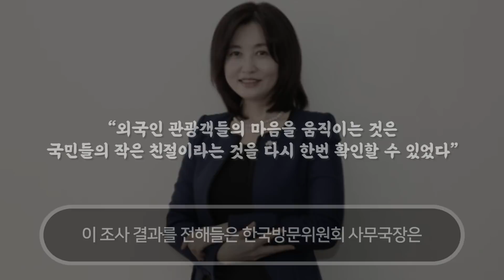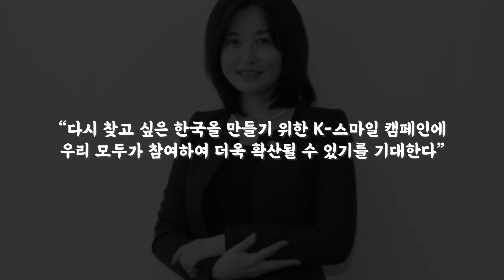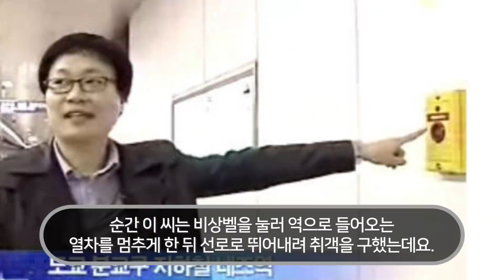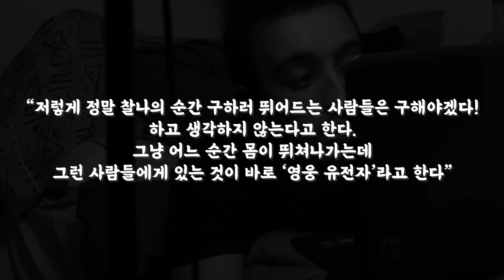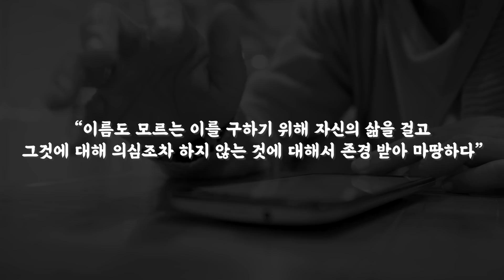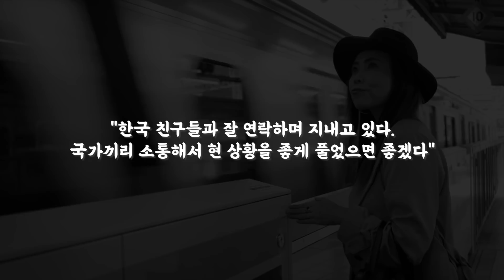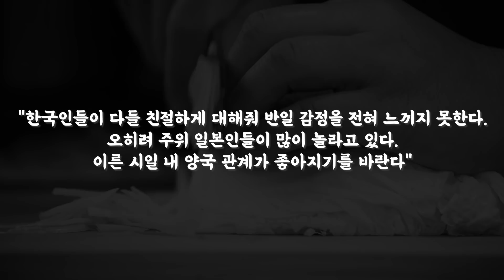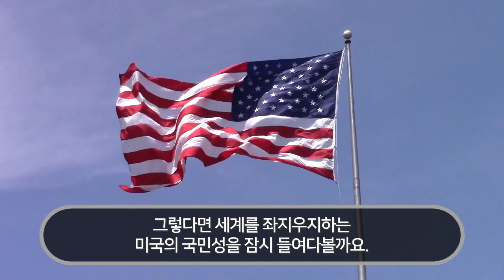한국인의 친절함은 가짜라고 외치던 외국 방송사가 직접 카메라팀 끌고 한국왔다가 5분만에 난리난 이유